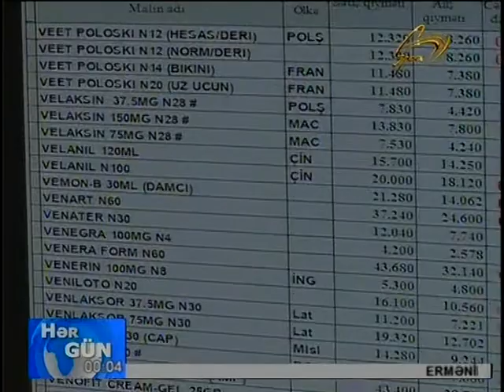APTEKLERDE SUNI QIYMET ARTIRANLAR